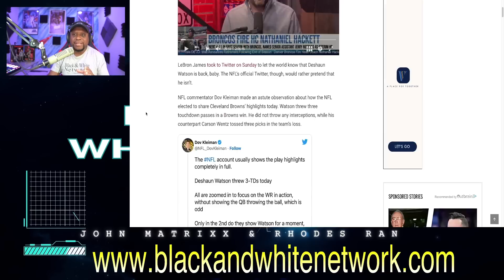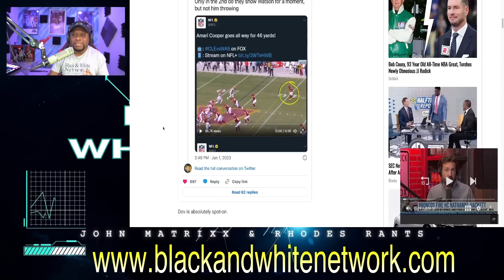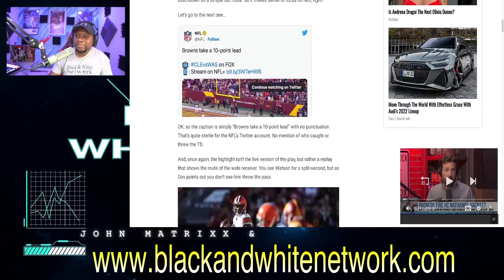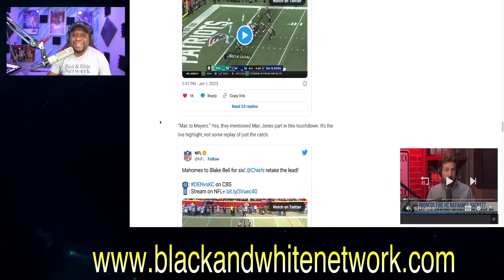The NFL HATES Deshaun Watson and DELETES him from Browns Touchdown pass HIGHLIGHTS on Twitter!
Business Address:
14237 E SAM HOUSTON PKWY N STE 200
BOX 147